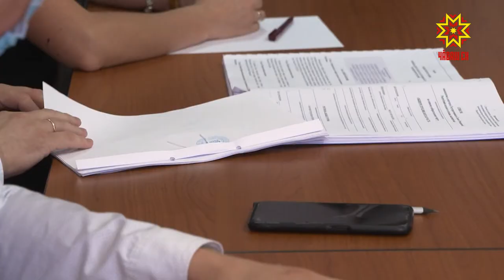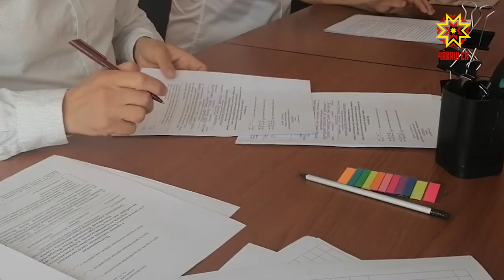Списоксене çирĕплетме пуçларĕç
Тĕрлĕ политика партийĕ Чăваш Республикин  Патшалăх Канашĕн çиччĕмĕш суйлавне хутшăнма кирлĕ хутсене тĕп суйлав комиссине çитерме пуçларĕ. Паян «Пĕрлĕхлĕ Раççей» тата Социаллă тĕрĕслĕхшĕн кĕрешекен пенсионерсен партийĕ çак ĕçе пурнăçларĕç.